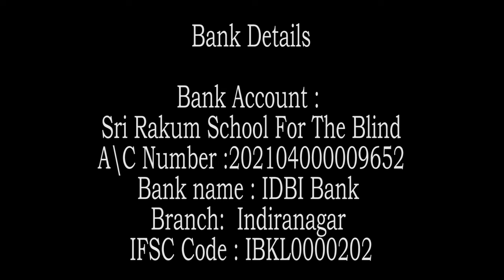Zen story : Gateless Gate - 5 / Kyogen Mounts the Tree by Swami Rakumjee|1354th SD